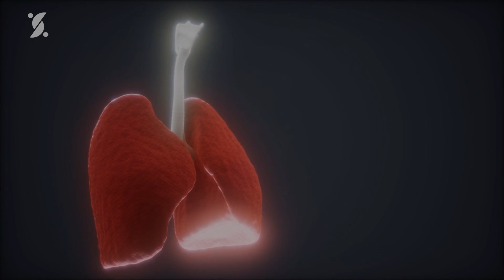This beggar boy made this woman breathe again. The story that warmed the hearts of millions!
The hero in today's story is an African teenager named John Tuo. This boy from the Kenyan city of Nairobi lived in a slum. He had no relatives to take care of him. To survive, John had to beg by approaching car drivers who stop at traffic lights. Of course, not all drivers were friendly to him. One day, as usual, he approached a car, but when he looked inside, he saw a horrific picture.